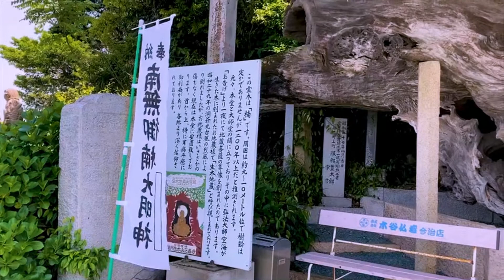四国別格二十霊場めぐり 第十一番 生木地蔵（いききじぞう）お遍路さんはガネーシャのマスター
正善寺

ガネーシャ
札幌市豊平区豊平８条１１丁目３−１１

使用カメラ
編集ソフト